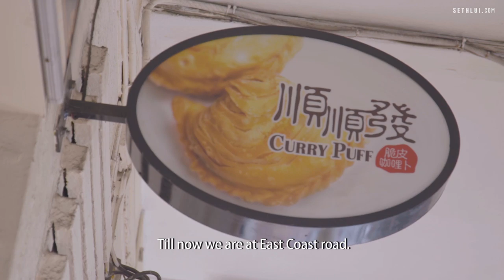Handmade Crispy Curry Puffs From Scratch: Soon Soon Huat Curry Puffs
Hidden in a corner along East Coast Road, Soon Soon Huat Curry Puff prides itself as one of Singapore’s pioneer curry puff makers.

Previously located at Blk 1A Eunos Crescent and formerly known as ‘1A Crispy Curry Puff’, the owners of Soon Soon Huat Curry Puff have been in the pastry industry for nearly three decades.

Every working day, the mother-daughter duo, 38-year-old Tay Mui Lan and 60-year-old Ow Siew Kheng, arrive early to prepare the ingredients and hand-make the curry puffs from scratch.

Soon Soon Huat Curry Puff
220 East Coast Road,
Singapore 428917